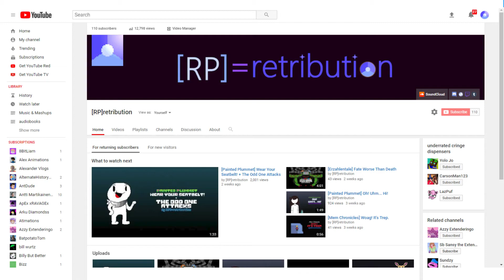thanks for 100 subscribers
thanks for liking my music